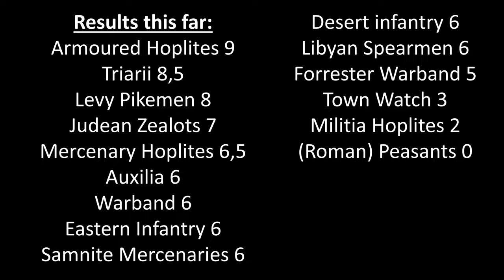How Peasants Fare Against Seleucid Cavalry Roster in OG Rome: Total War?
Can 1 Peasants beat a variety of Seleucid Cavalry roster units including  Scythed Chariots?

Combatants: 1 x Peasants vs. 1 x of each Seleucid Cavalry unit
Terrain: Grasslands
Players: Both sides are controlled by human player
Tactics: Tactics ARE NOT Allowed, missiles can be fired

You can make guess about the battle result in the poll that is posted before the video, or in the comment field below. :)

00:00 vs. Greek Cavalry
00:09 vs. Militia Cavalry
00:28 vs. Greek Early Bodyguard
00:35 vs. Companion Cavalry
00:43 vs. Greek Late Bodyguard
01:13 vs. Cataphracts
01:22 vs. Scythed Chariots
03:50 vs. Elephants
05:42 vs. War Elephants
06:07 vs. Armoured Elephants
06:57 Bonus Battles vs VH AI

This channel contains three categories:
1) Playing of quality old games or remastered versions of them
2) Some funny shorts, guides or tier lists related to quality old games or remastered versions of them
3) Games that hopefully will become quality old games later :)

If you are a fan of Rome: Total War or like to play it, I recommend checking this video out. You can learn about Peasants and Seleucid Cavalry units and how they perform in the game. You also get to enjoy a visually pleasing historical battle.